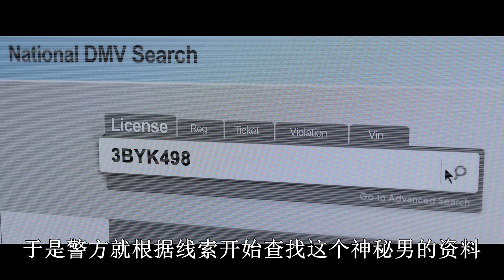小伙后背有个小伤口，但是没想到三天后，他竟然变异成恐怖丧尸 【电影迷小雅】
速看惊悚恐怖电影《神秘感染.第二阶段》